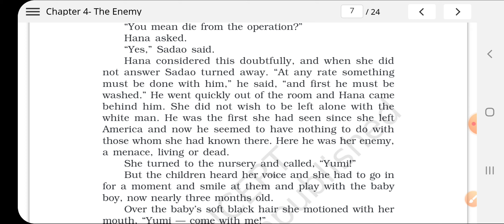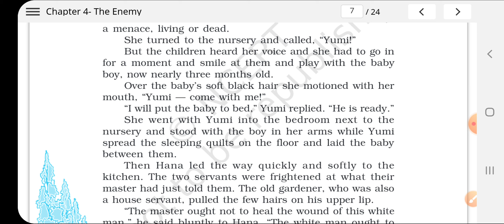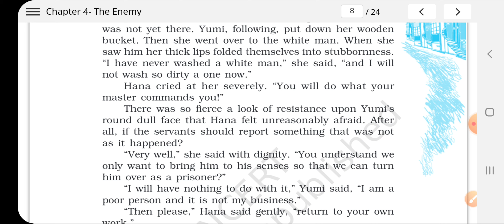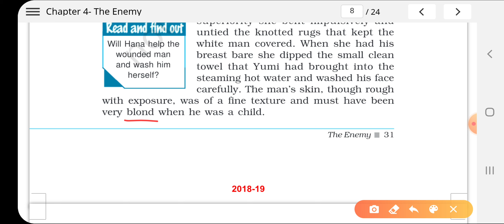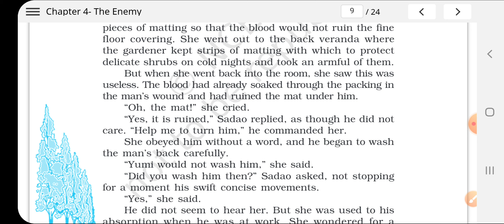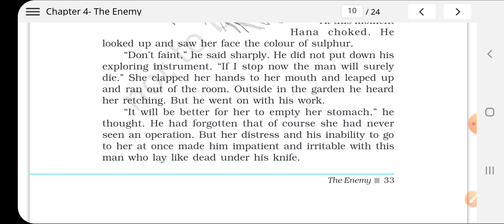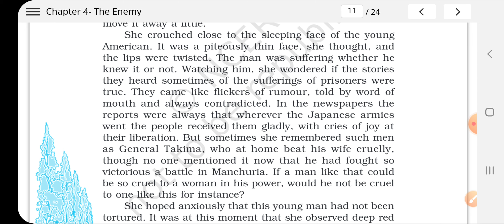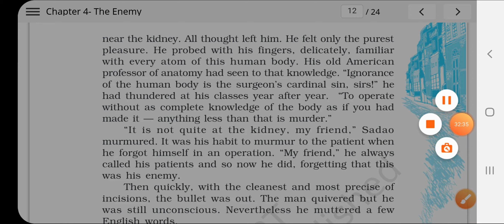Enemy Explanation 3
Line wise Explanation 3